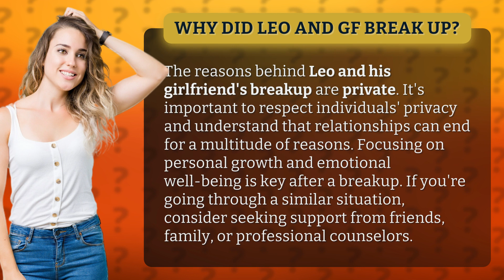Why did Leo and GF break up?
Respecting Privacy: Leo and GF Breakup • Respecting Privacy: Leo's Breakup • Discover why Leo and his girlfriend broke up, but remember the importance of respecting their privacy. Breakups happen for various reasons, so focus on personal growth and seek support from loved ones or counselors during this challenging time.